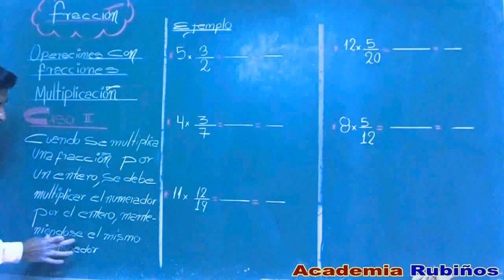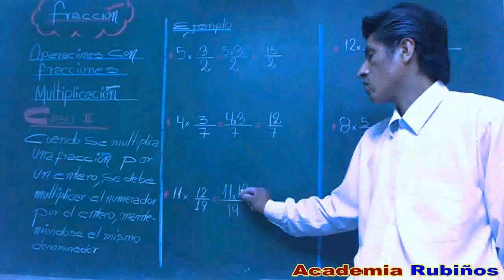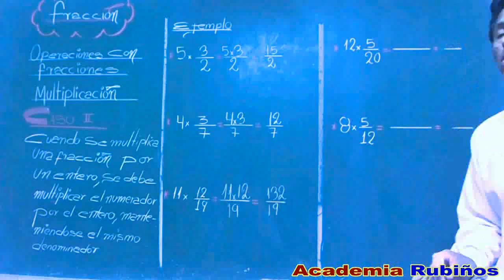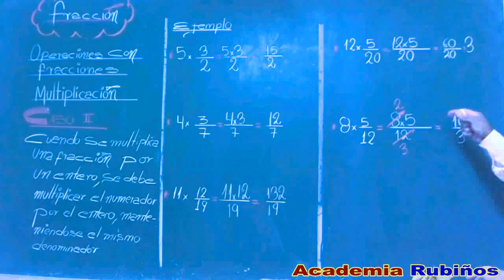MULTIPLICACION DE UNA FRACION POR UN NUMERO ENTERO